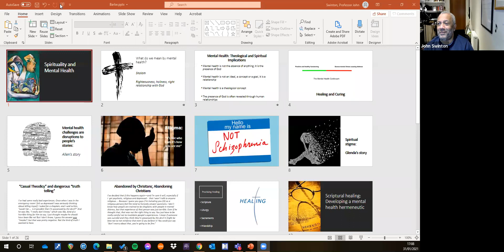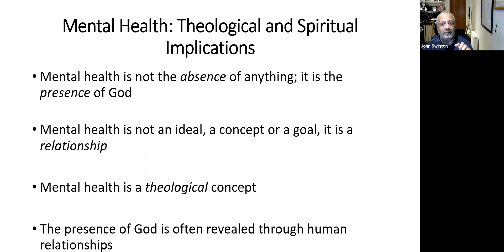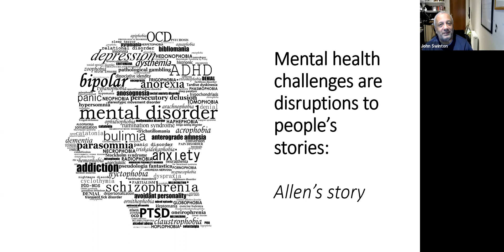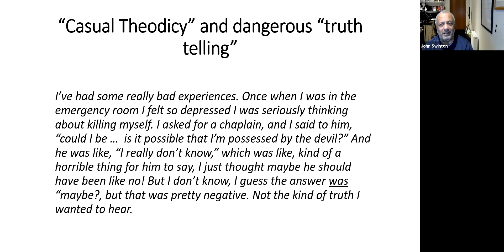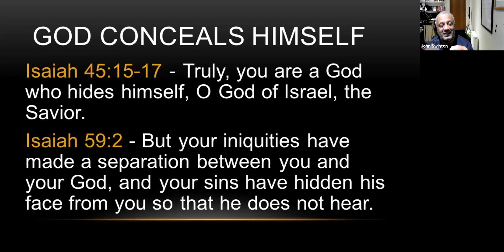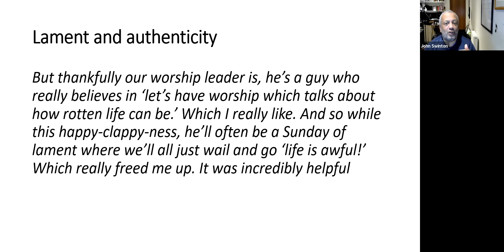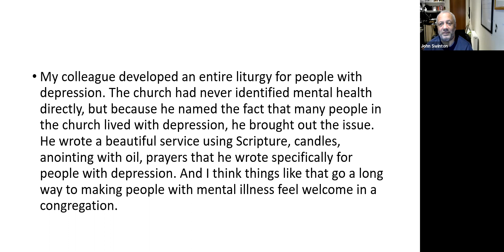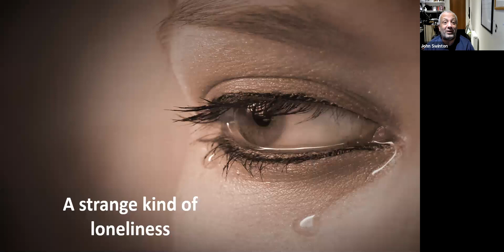Presentation: The Spiritual Lives of Christians With mental health Challenges" by Dr. John Swinton.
Rev. Dr. John Swinton is professor of practical theology and pastoral care at the University of Aberdeen, Scotland, and founding director of Aberdeen’s Centre for Spirituality, Health, and Disability.  He has authored and edited numerous academic books and journal articles.  He worked as a nurse for sixteen years within the fields of mental health and learning disabilities and later also as a community mental health chaplain.  He is ordained in the Church of Scotland.

People living with mental health challenges are not excluded from God’s love or even the fullness of life promised by Jesus.  Unfortunately, this hope is often obscured by the well-meaning labels and medical treatments that dominate the world of mental health today.  In his latest book, Finding Jesus in the Storm, John makes a call for the church to be an epicenter of compassion for those experiencing depression, schizophrenia, bipolar disorder, and related difficulties.